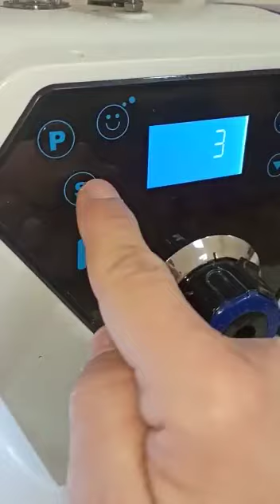الدرس الثاني : لزيادة سرعة زر الغرزة جاكي H1